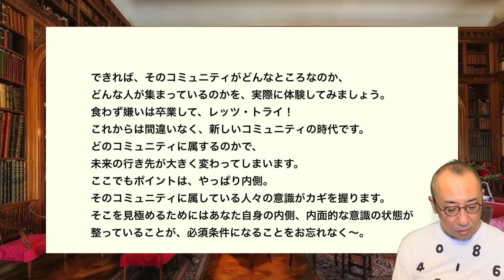第88回「コミュニティ、人間関係のキモは、パートナーシップにあり！」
月曜日恒例の数秘波乗りウイークリーメッセージ。7月5週目となる今週は、『他のコミュニティを探してみる』ことが、運気の波にのるコツとなります。
今、自分が所属しているコミュニティが確認できたら、次はそれ以外にどんなコミュニティがあるのか、探してみましょう。従来のコミュニティは「血縁」「地縁」「金縁」の3つに絞られると言えるでしょう。しかし、これかはその3つの縁を超えた「意識縁」「魂縁」的なコミュニティが必要とされて来るでしょう。そのとき、あなたは…。そして、すべてのコミュニティの核になるのは、ズバリ！「夫婦・パートナーシップ」なのです！そこで「意識縁」「魂縁」が感じられるか…、その関係性にコミットできるのかが、最も大事なポイントとなるのです！